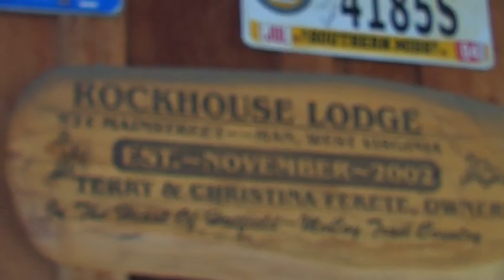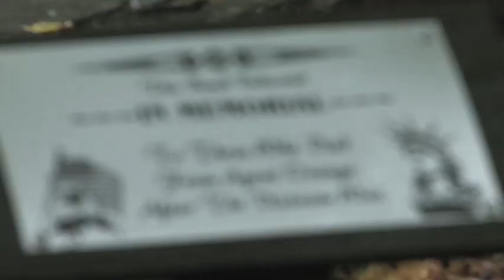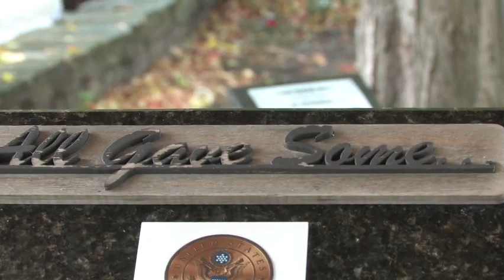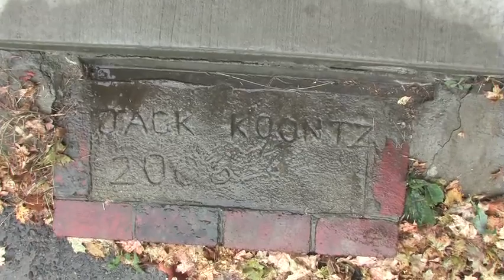Hatfield McCoy Trail - "Rockhouse" - Part 4 of 4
- This is part 4 of 4 of show on the Rockhouse trail system here in So. WV.  We illustrated some great lodging for those looking for places to stay.